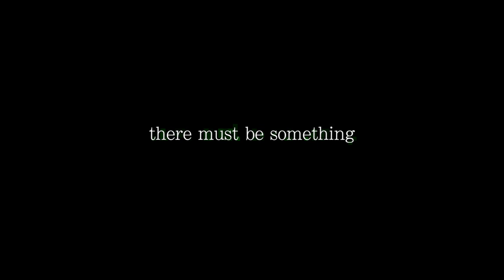There Must Be More | Katie Kimmey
There Must Be More...
Inspired by/adapted from "The Chosen" by Chaim Potok